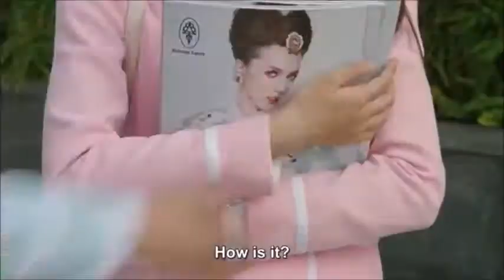When we were young 2017 Hmong song(Sophie Zhang + Joseph Zeng)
Twin Sisters with a happy ending.